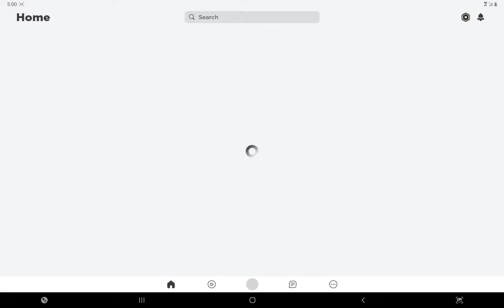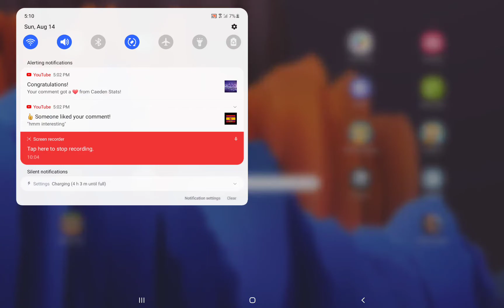Playing Roblox Part 7